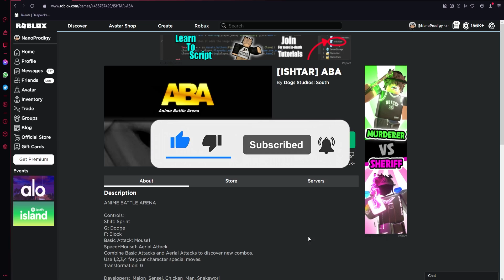[ABA] Great Power and Responsibility